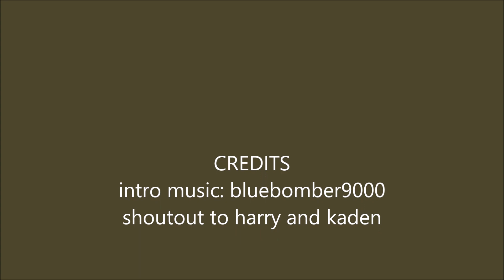WILL IT BEND EP 8 PEN+PENCIL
Shoutout to harry and kaden